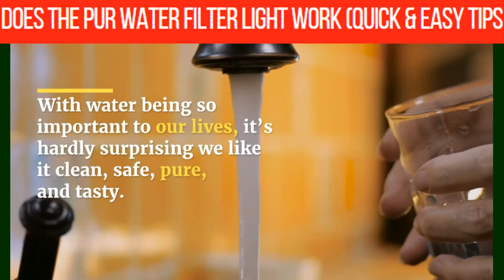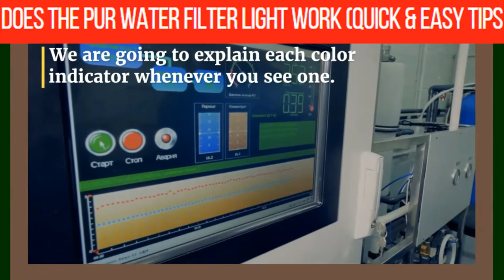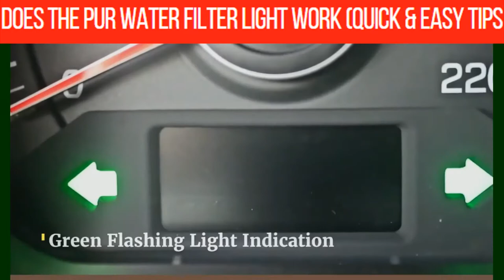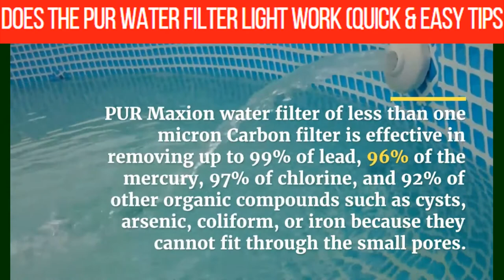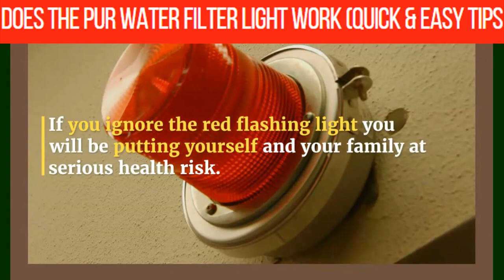How Does The Pur Water Filter Light Work (Quick & Easy Tips)